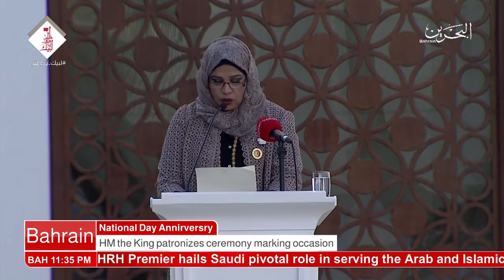البحرين : Bahrain English News Bulletins 16-12-2017